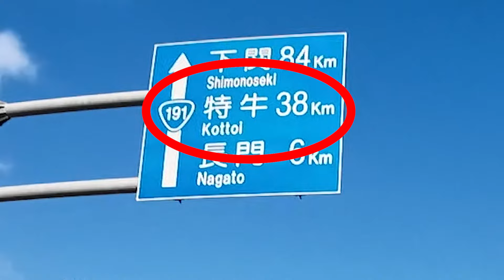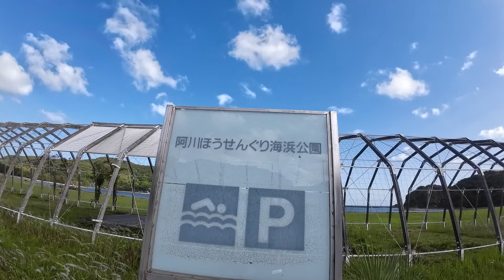【モンキー125】 山口県の絶景スポットを経ていよいよ到着 福岡ツーリング3日目 [japan vlog]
友人に招かれた福岡でのウェディングパーティーに参加するため
monkey125での埼玉ー福岡長距離ツーリングを敢行
3日目
山口県萩市の宿を出発していよいよ福岡県に向かいます
途中で教えてもらった絶景ポイントの角島大橋へ行き景色を堪能
その後福岡を目指します

★この旅について
ホンダ　モンキー125による世界一周旅行
決して長旅には向かないこのMonkey125という小さなバイクで世界中を走って走って走りまくる

なんでもない40代の男が夢を追いかけ駆け抜ける旅の様子をどうぞご覧ください

・SEASON3　日本出発　2024.4予定

愛車
【Honda Monkey125　モンキー125】
20数年前、高校生の時に乗った50ccのモンキー
あの感動が忘れられず世界一周の相棒に選んだこのバイク
車体は小さいけどどこまでも走りたくなる
そんな可愛い相棒です

撮影機材
【GoPro HERO10】